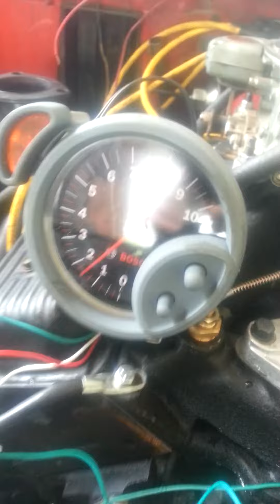The jyw is bout ready